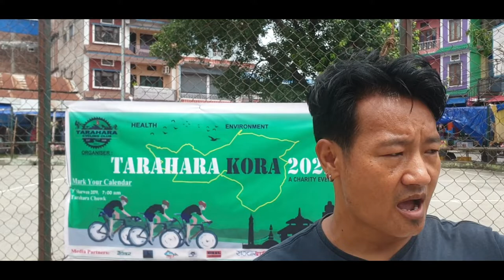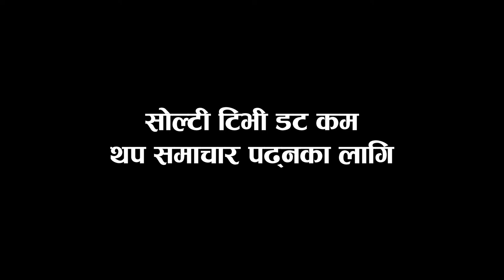Cycling Nepal ।। Kora Challenge 2022 हुदै Tarahara मा ।। Shiba Rhumdhali LIVE @ Road ।। Solti TV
तरहरा । राइडरहरुसँग परोपकारका लागि कोष जुटाउने उद्देश्यले सन् २०११ मा केवल ३५ जना राइडरहरुबाट शुरू गरिएको ठूलो च्यारिटी राइड अब तरहरामा पनि अनुमानित दुई सयभन्दा बढी राइडहरुको सहभागितमा तरहरा साइक्लिङ क्लबले कोरा साइक्लिङ च्यालेन्ज शनिबार आयोजना गर्दैछ । यो परोपकारी साईक्लिङ राइड तरहराको इतिहासकै पहिलो र सबैभन्दा ठूलो हुनेछ ।

तरहरा साइक्लिङ क्लबका अध्यक्ष तथा कार्यक्रमका प्रमुख शिव रुम्दाली राईले जानकारी दिनुभएअनुसार, कोरा साईक्लिङ राइड इटहरी उपमहानगरपालिका वडा नं. २०, तरहराको मुख्य चोकबाट बिहान ७ बजे शुरु हुनेछ र इटहरी १,२,१९ वडा कोरा (परिक्रम) गरि तरहरा बजारको सगरमाथा खेल मैदान (बास्केटबल ग्राउण्ड), वडा कार्यालय अगाडि, आएर रोकिनेछ ।

अध्यक्ष रुम्दालीले जानकारी दिएअनुसार, त्यसअघि चोकबाट तरहराको तारकेश्वर मन्दिर हुदै सुन्दर टोल, पानीपिया र देवीथान मन्दिर, शान्तिनगर चर्च, सुन्दरदेवी मन्दिरको राइड गर्दै राइडरहरु आँपगाछीबाट पूर्व हाँसपोसा गाविसको मस्जिद, कराईबन, जब्दी मन्दिर, ब्रह्मपुर मन्दिर, बौद्ध चोकको तामाङ गुम्बा र गुरुङ गुम्बाको साईक्लिङ राइड गर्नेछन् ।

Digital Branding:
"CHUIYA"
Maina Home,

Subsidiary:
N.G. Entertainment
MAINA HOME (Solti Market)
Nabin Village

Operation:
Subin Gurung

Producer:
Samsher Gurung.

Assistant:
Shambu Yadav

Chief Correspondent:
Dhruba Bhandari

Director/Executive Producer
Nabin Gurung (Solti)